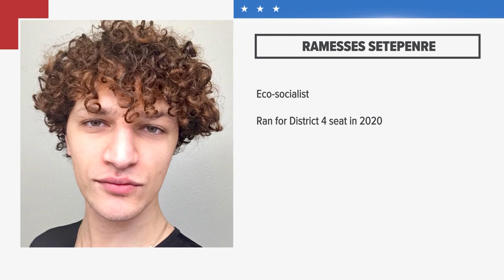Texas This Week: The 7 candidates for Austin City Council District 4 | KVUE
Austin's fourth district encompasses parts of Central and East Austin. Seven candidates are running to represent their neighbors on the council.